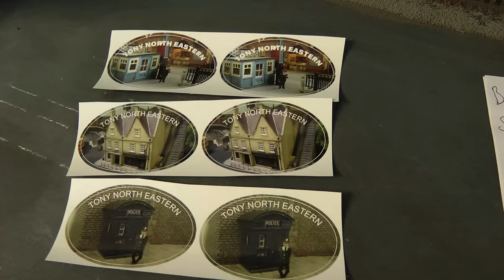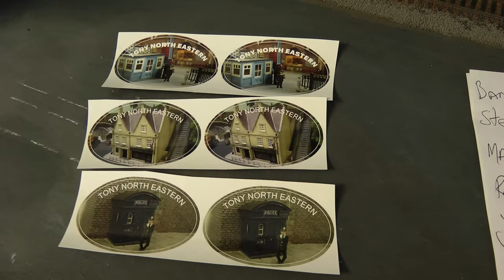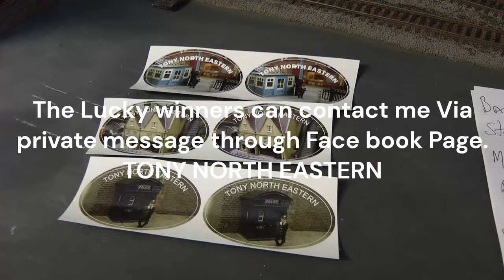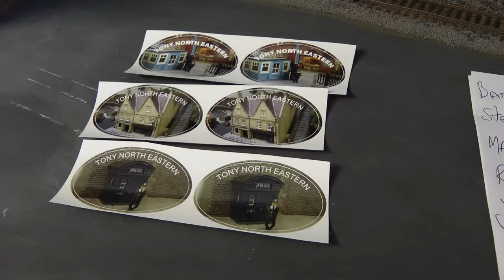PC Popponickel competition winners revealed. No 422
Hi Viewers, last week we had a last minute competition. thank you for taking part everyone. and here are the winners.
Barry Turner, Steven Evans, Martin Patterson, Red Kevful, James Hatfield...thanks again...